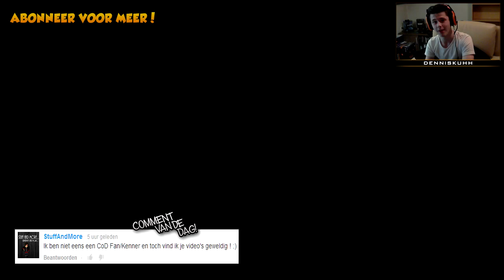Live Modern Warfare 3: MOAB of NOAB Episode #8 w/ Golden G36C! (Dutch Commentary)